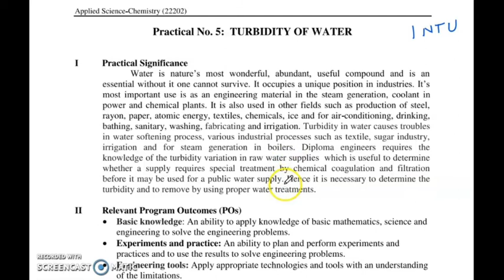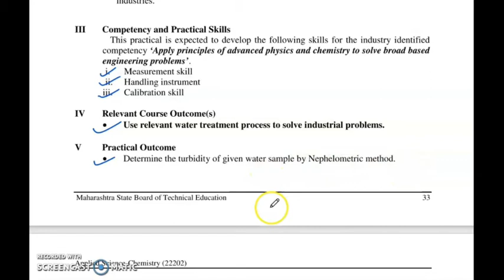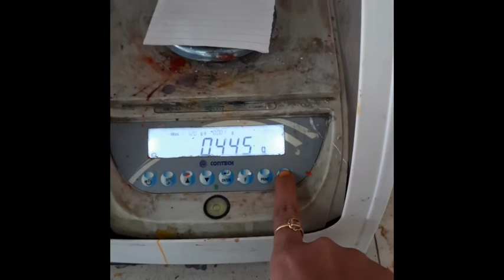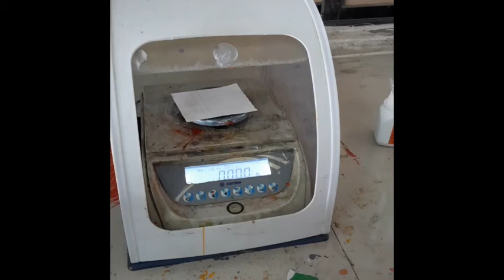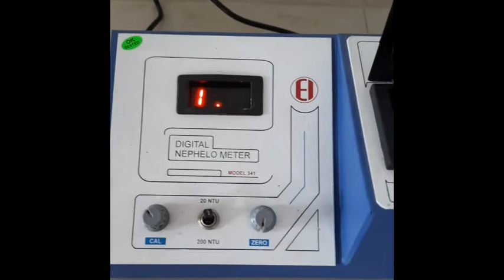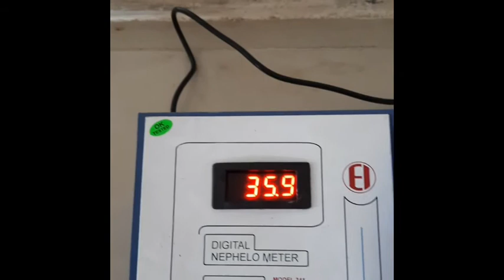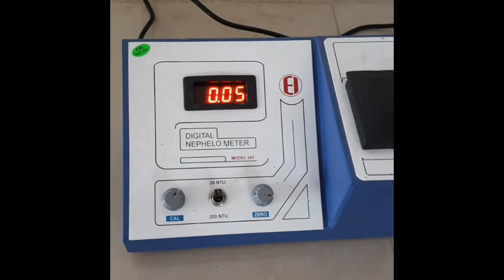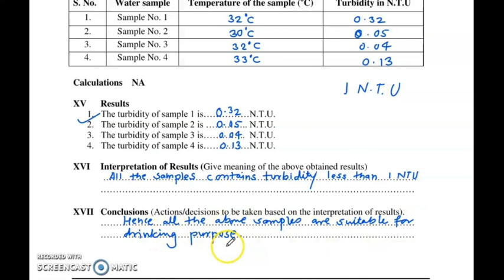Turbidity of water sample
Applied Science- Chemistry (22202) :For First Year Diploma Engineering (Sem II) students (CE & ME Group)